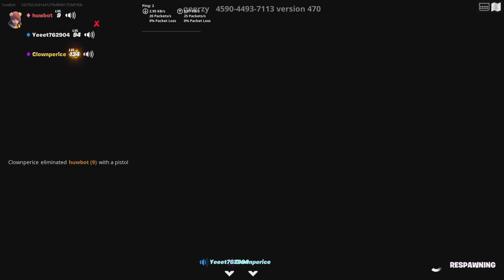Fortnite the pit with oli